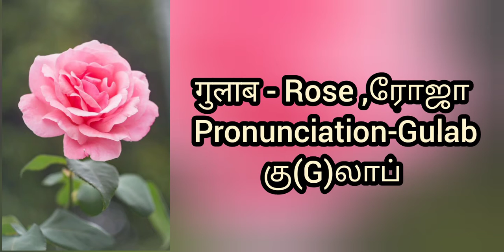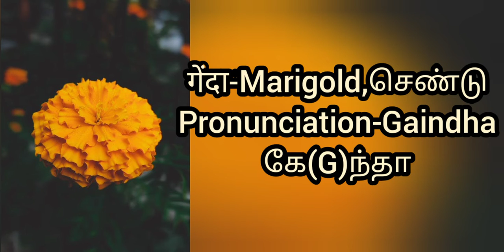Flowers name in Hindi / Spoken Hindi through Tamil/ பூக்களின் பெயர்கள் ஹிந்தியில்